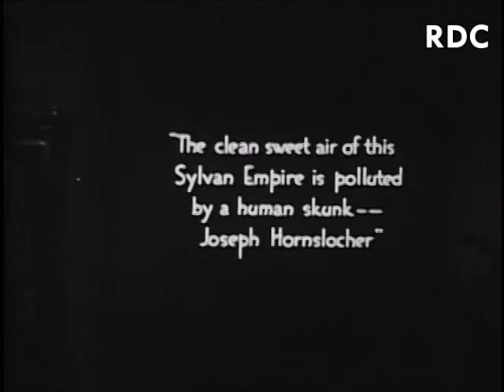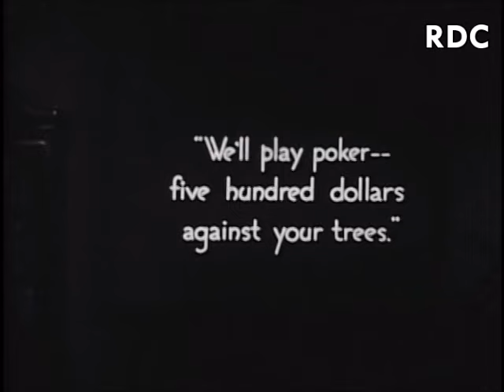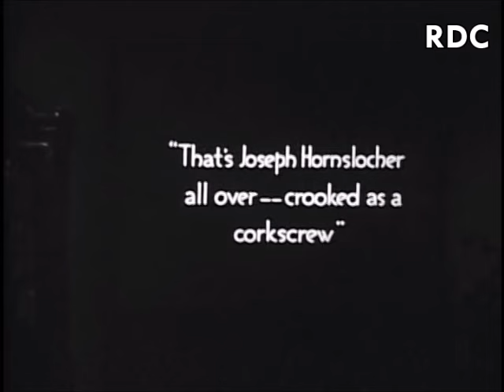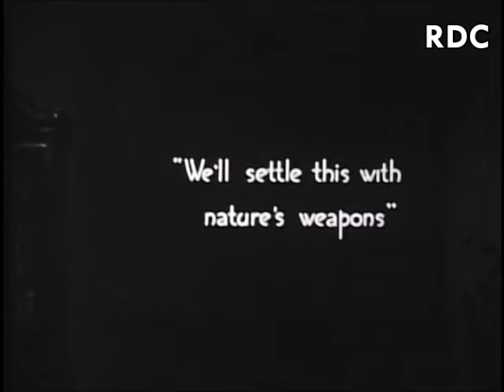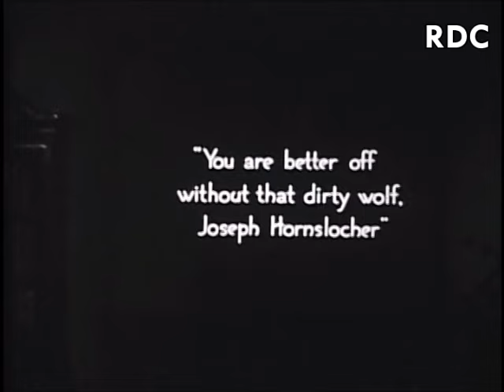HALFWAY TO HOLLYWOOD [1938] - Tom Kennedy & Johnny Arthur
A Columbia Pictures comedy short starring Johnny Arthur and Tom Kennedy.